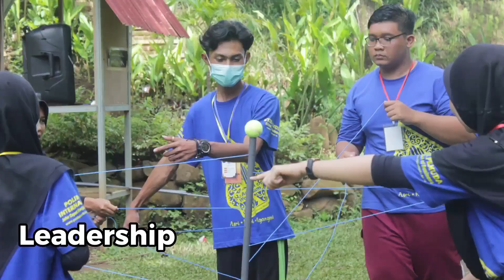Mengenang Hikmah & Sejarah Idul Adha - Doa Bersama Hari Rabu